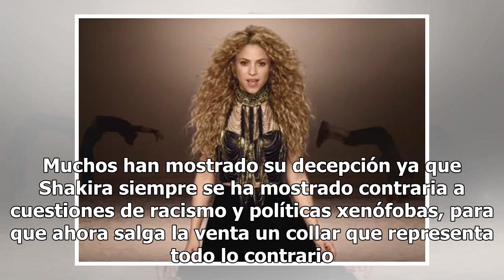Acusan a Shakira de utilizar un símbolo nazi para promover su gira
La polémica no deja a Shakira, ahora la acusan de promover un collar en la tienda oficial de productos de "El Dorado World Tour" que imita el diseño de un símbolo usado por la Alemania nazi (FOTO TOMADA DE WEB)Shakira está envuelta en una nueva polémica, la acusan de utilizar un símbolo nazi para pr...